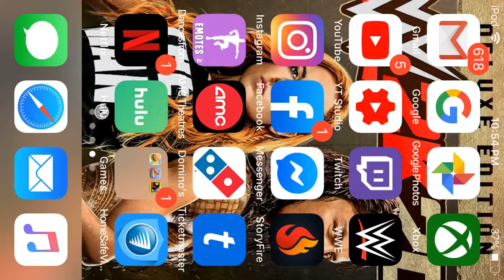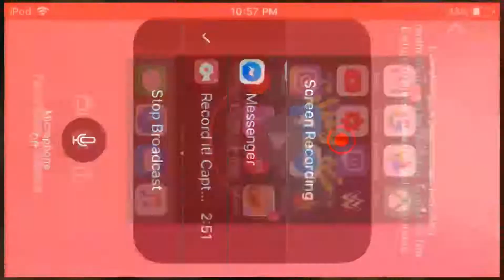RESTAURANT STORY MOBILE Serving the S’mores and Making MeatLoaf (YUMMY)